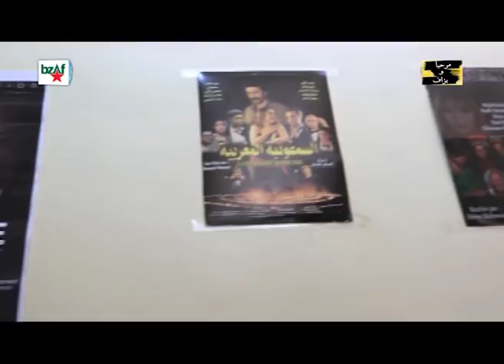Marhaba o Bzaf Avec Rafiq Boubker - مرحبا و بزاف مع رفيق بو بكر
الحلقة الرابعة من سلسلة حلقات جديدة من برنامج مرحبا و بزاف لقاء حصري مع  رفيق بو بكر.
تعرض حلقة مرحبا و بزاف يوم السبت عند الساعة التاسعة و النصف مساء بتوقيت المغرب و يعاد يوم الاربعاء عند الساعة الثامنة مساء بتوقيت المغرب.